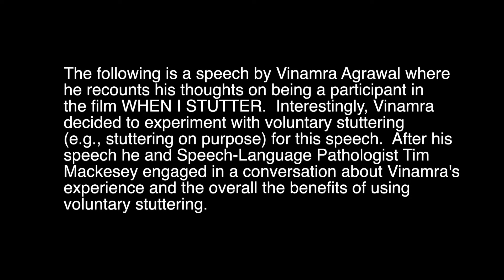Vinamra Agrawal & Tim Mackesey: A conversation about voluntary stuttering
WHEN I STUTTER- the seven time award-winning documentary- recently made its debut in Atlanta with director, John Gomez, and film participant, Vinamra Agrawal. Vinamra experimented with voluntary stuttering (stuttering on purpose) during his speech before the movie's screening. His experience with voluntary stuttering and interview with Atlanta stuttering specialist, Tim Mackesey, follows. Watch for more.

Tim Mackesey is the only board certified stuttering specialist in Atlanta and the State of Georgia with a full-time practice dedicated to stuttering therapy. He has more than 25 years experience in helping people who stutter. Tim provides leading-edge stuttering therapy for all ages.